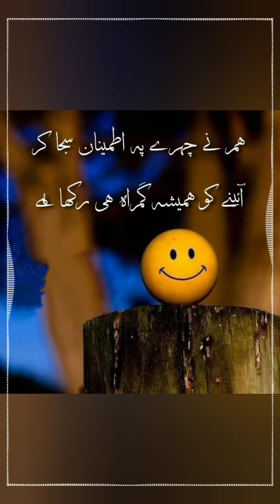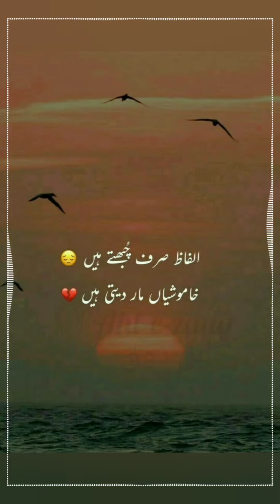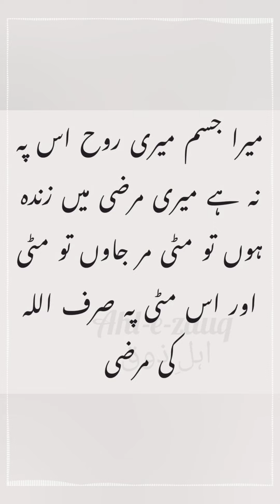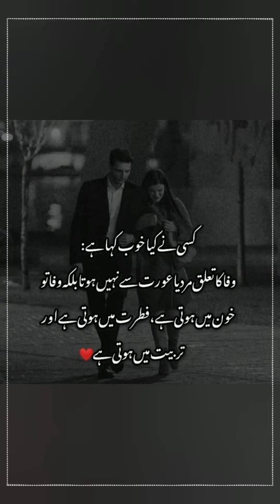Very Sad Heart Touching Status | 💔 End of Love Status | Sad Whatsapp Status | Quotes in Urdu